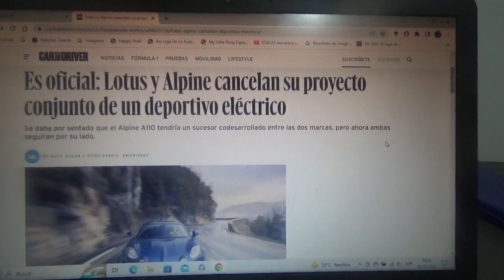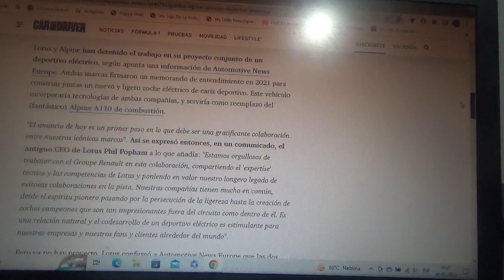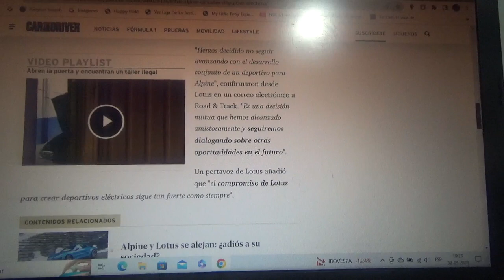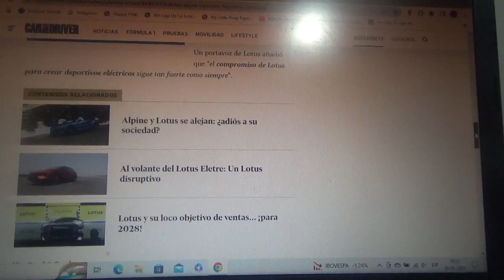Se cancela en proyecto de coche deportivo 100% eléctrico entre Lotus y Alpine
A partir de este momento este automóvil totalmente eléctrico que era un modelo conjunto entre estas dos entidades automotrices queda descartado definitivamente